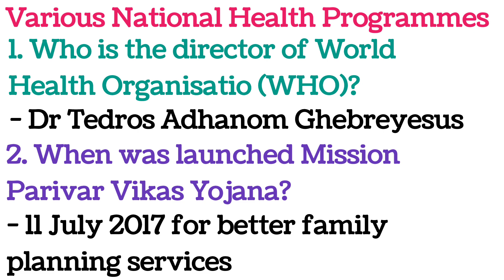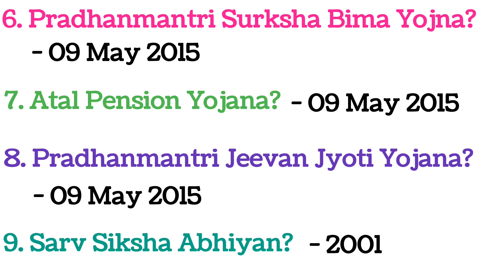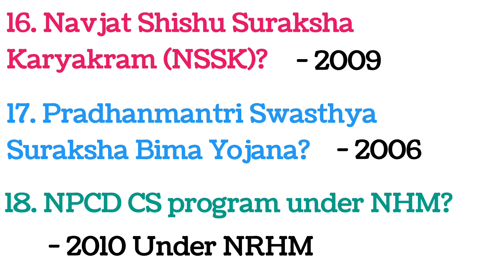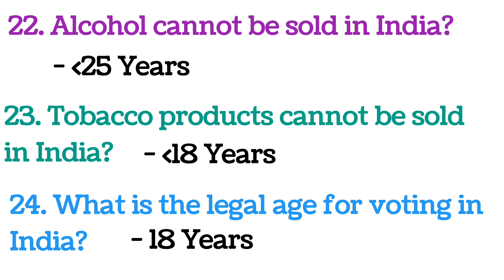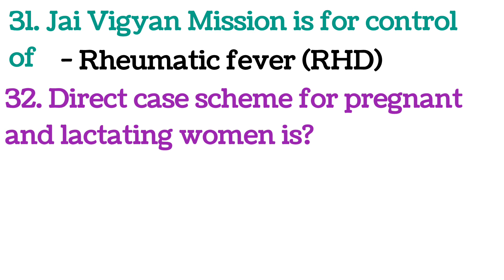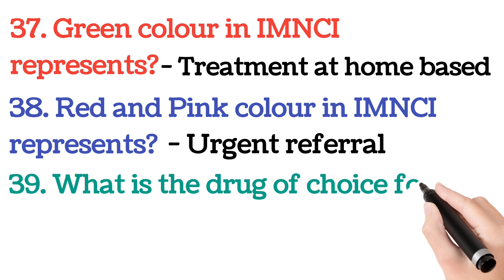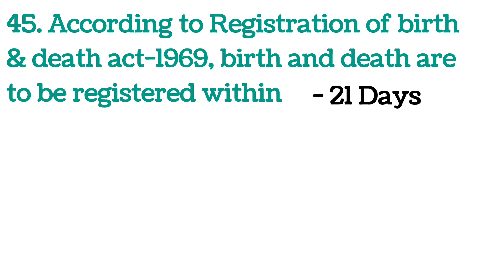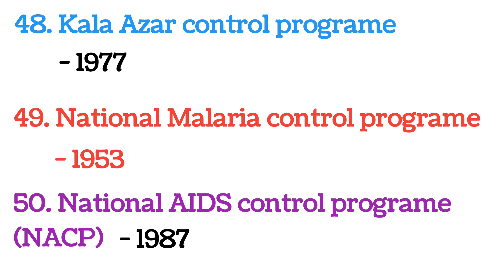SGPGI STAFF NURSE QUESTIONS ANSWER ।। JIPMER।। ESIC ।। CHO।। RML IMPORTANT QUESTIONS ANSWER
SGPGI Previous Years 2018 to 2022 All Questions ।। Final Revision ।। 150+ Questions ।।

हेलो दोस्तों आप सभी का स्वागत है हमारे यूट्यूब चैनल RK Nursing Academy में। दोस्तों आप सभी लोगों की रिक्वेस्ट पर मैं 2018 से 2022 तक SGPGI Exams  में पूछे गए सभी प्रश्नों को सम्मिलित करके एक अनूठा वीडियो बनाया है।
दोस्तों इस क्लास में हमने केवल Nursing Subject में आए हुए प्रश्नों को ही सम्मिलित किया है।  सभी प्रश्न महत्वपूर्ण है एग्जाम में पूछे गए हैं इस लिए आगामी एग्जाम में पूछे जा सकते हैं।
आप लोगों से रिक्वेस्ट है कि इस वीडियो को संपूर्ण देखें। ताकि आपके एग्जाम में हमारे वीडियो से कुछ मदद हो सके।

SGPG Exams में 100% Sure  सफलता के लिए आप इस playlist के सारे वीडियो अवश्य देखें:-